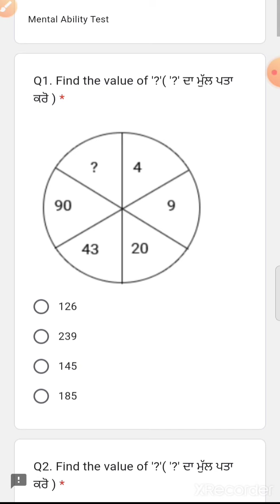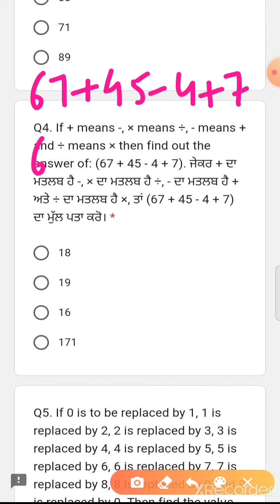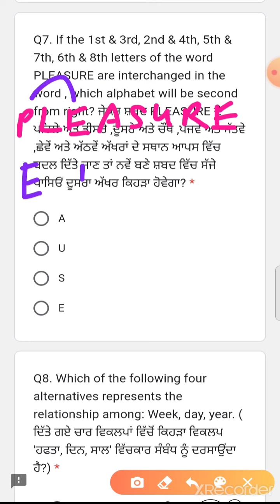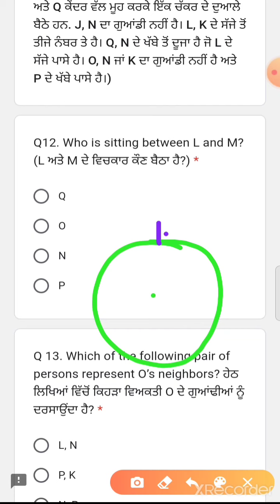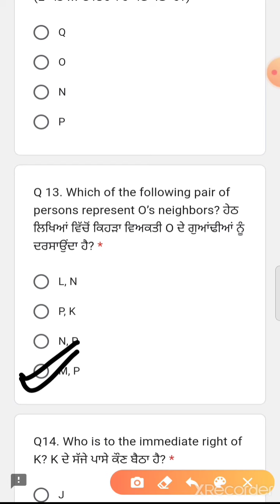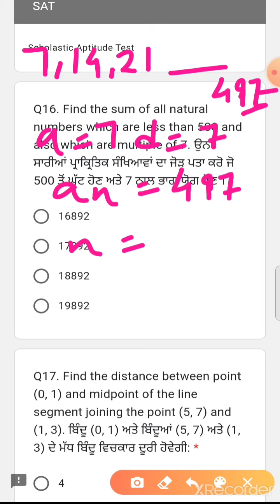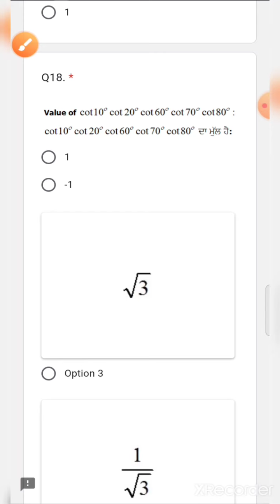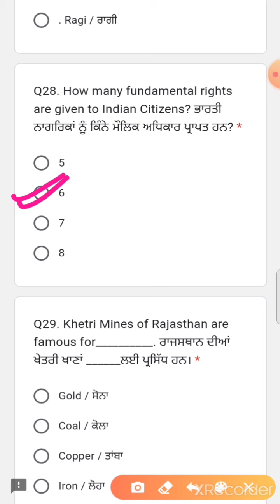|| Solution of NTSE TEST SERIES ( 01-08-2021 ) || NTSE TEST SERIES ||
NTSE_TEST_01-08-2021